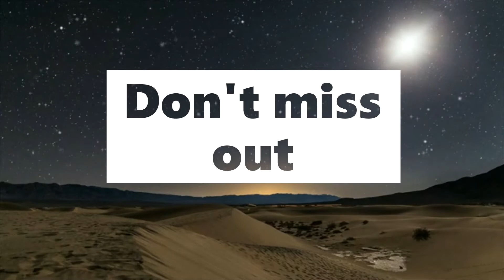Sheik Mustafa Returns